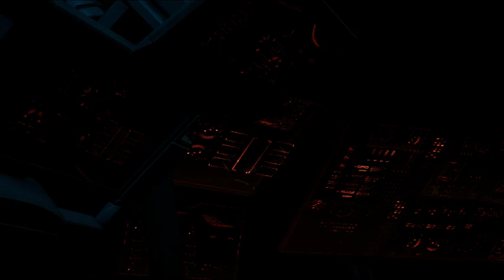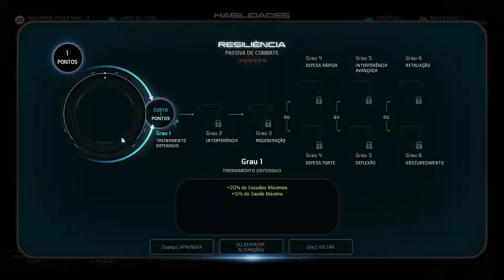Mass Effect Andromeda -3# Explorar um novo mundo em um novo dia